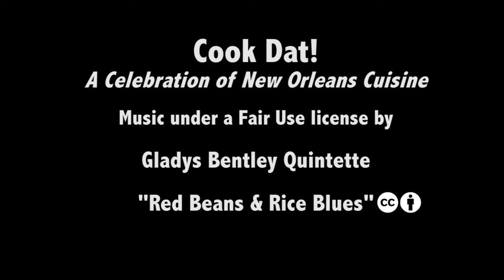Cook Dat! Exhibit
Cook Dat! A Celebration of New Orleans Cuisine

Using resources from Tulane University Library and Newcomb College Archives, this exhibit focuses on the amazing history of New Orleans' food and her restaurants from the city's founding by Jean-Baptiste Le Sieur de Bienville in the Spring of 1718 through the 21st century food renaissance of today.

The opening reception was May 14, 5-7pm, with guest speaker Liz Williams, founder of the Southern Food & Beverage Museum and President of the National Food and Beverage Foundation.

Cook Dat!
Jones Hall, 6801 Freret Street, New Orleans, LA 70118.